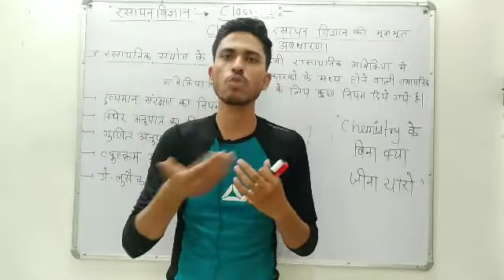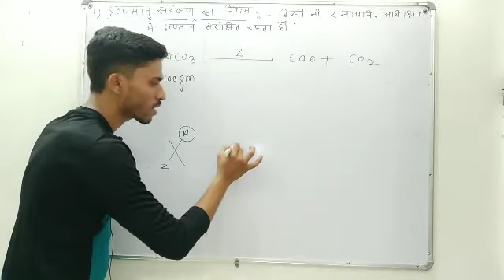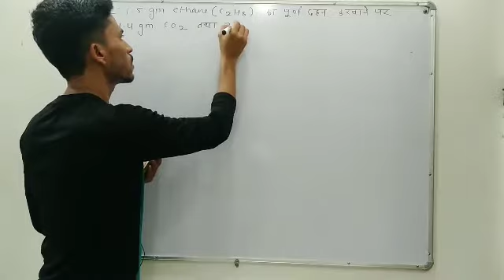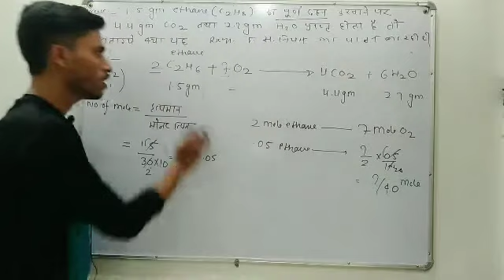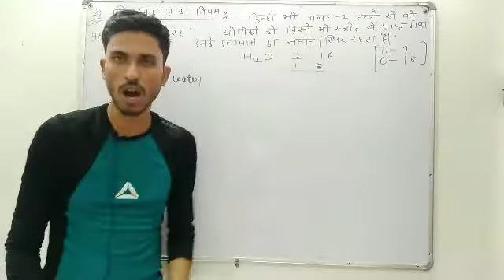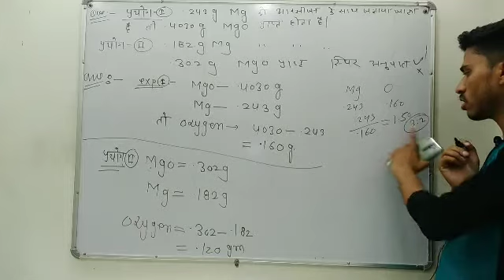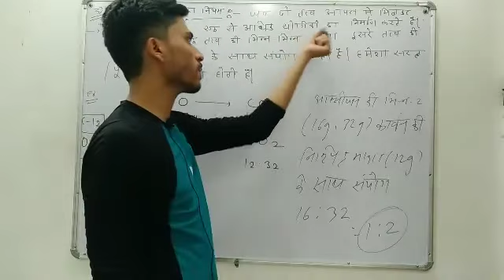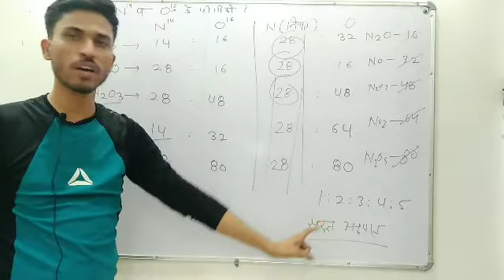Class 11 - रसायन विज्ञान की कुछ मूलभूत अवधारणाएं | Part 1 Class 11 Chemistry Chapter 1 in Hindi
Friends es Channel pr aapko Easy tarike se Sare Chemistry se related Topics Padhaye Jayenge. Agar aap  Comptition Exam ki Preparation Kr Rahe he to Chemistry se related Question Bhi Solve Karwaye Jayenge. Bs Esi tarah apna Support bnaye rakhne ke liye

About This Videos :- रसायन विज्ञान की कुछ मूलभूत अवधारणाएं । Class 11 Chemistry Chapter 1 in Hindi
Class 11 chemistry Chapter 1 ki video aapko di ja rhi h sath hi aapko eske notes bhi available krwaye jayenge.

1. class 11 chemistry chapter 1
2. class 11 chapter 1 chemistry in hindi
3. class 11 chapter 1 chemistry ncert
4. class 11 chapter 1 chemistry cbse
5. class 11 chapter 1 chemistry some basic concepts of chemistry
6. class 11 chapter 1 chemistry part 1
7. class 11 chemistry chapter 1 cbse ncert
8. chemistry class 11 chapter 1 ncert explanation
9. chemistry class 11 chapter 1 for neet
10. class 11 chemistry chapter 1 full revision
11. class 11 chemistry chapter 1 in hindi
12. ncert book class 11 chemistry chapter 1 in hindi
13. chemistry class 11 part 2 chapter 1 in hindi
14. class 11 ka chemistry chapter 1
15. class 11 chemistry chapter 1 hindi medium
16. class 11 chapter 1 chemistry notes
17. rbse class 11 chemistry chapter 1 in hindi
18. some basic concepts of chemistry class 11 neet
19. some basic concepts of chemistry class 11 ncert
20. some basic concepts of chemistry neet
21. some basic concepts of chemistry explanation
22. some basic concepts of chemistry full chapter
23. some basic concepts of chemistry in hindi
24. some basic concepts of chemistry handwritten notes
25. class 11th some basic concepts of chemistry in hindi
26. class 11 chemistry chapter 1 in hindi ncert
27. class 11 chemistry chapter 1 in hindi medium
28. class 11 chemistry chapter 1 in hindi ncert up board
29. ncert book class 11 chemistry chapter 1 in hindi
30. class 11 chemistry chapter 1 in hindi cbse
31. class 11 ka chemistry chapter 1 in hindi
32. class 11 chemistry chapter 1 in hindi rbse
33. science class 11 chemistry chapter 1 in hindi
34. class 11 chemistry chapter 1 in hindi 2020

2. Class 11 Chemistry Laws Of Chemical Combination